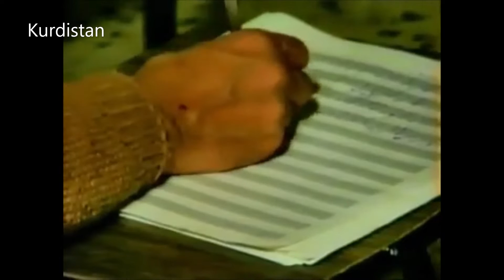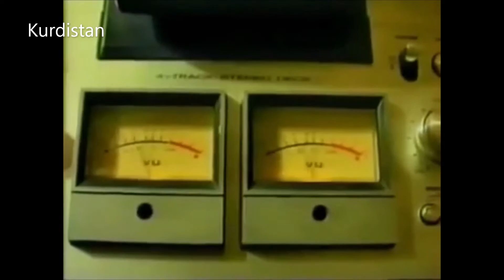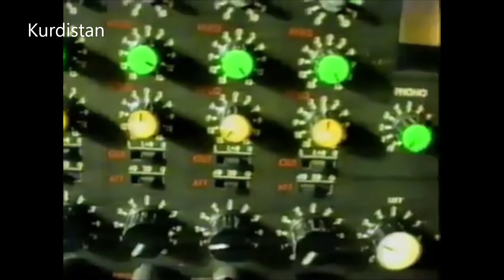Kurdish Music / Kamaran Abdulmajid - Arami gyanm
Freedom For Kurdistan  ❤ ✌ 💚